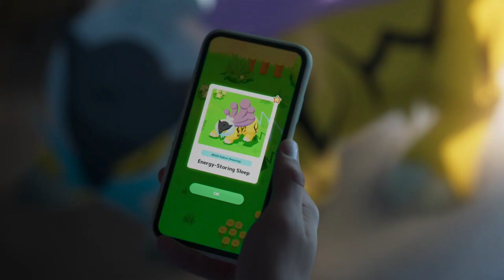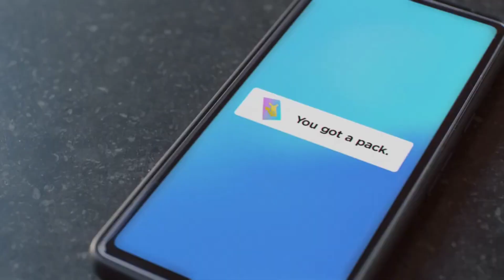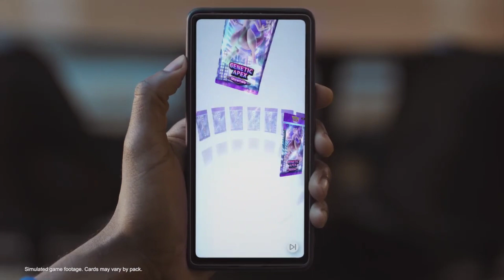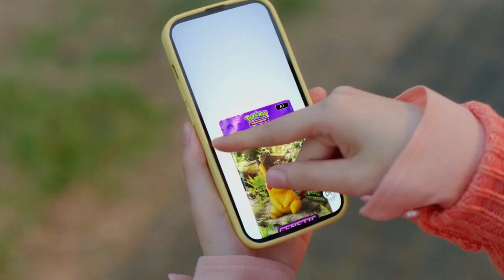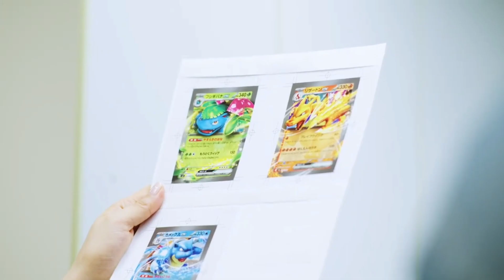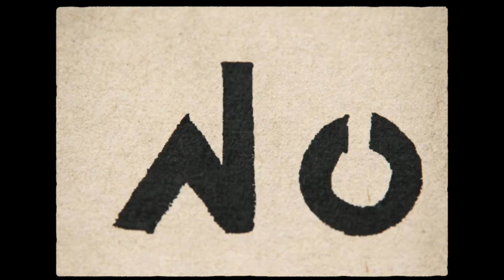Live Reaction To Pokemon Day 2024!!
The 2024 Pokemon Day Direct is now over! We saw some new information, but the biggest was at the end!